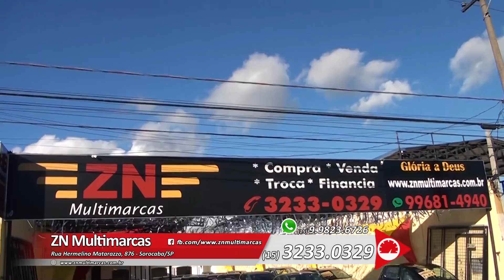ZN MULTIMARCAS 589